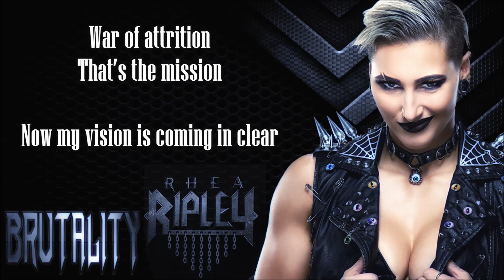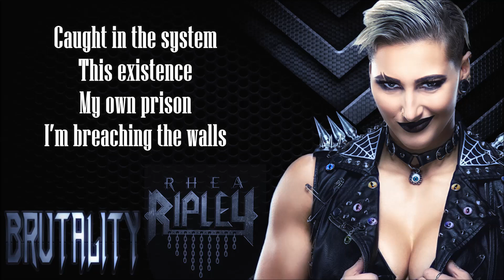Rhea Ripley WWE Theme - Brutality (lyrics) feat. Ashley Costello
Updated lyrics video for Rhea Ripley's WWE theme song - Brutality, by Ashley Costello.